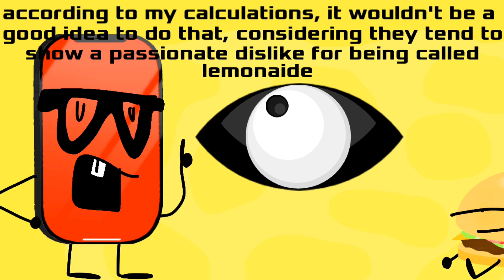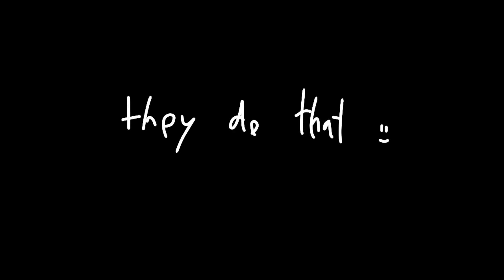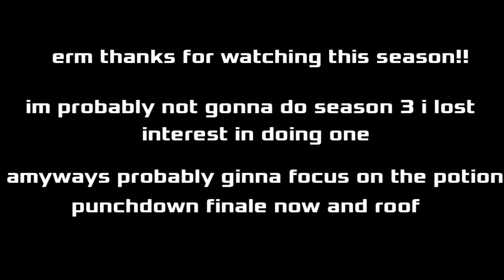Battle To Get Spongebob Back Season 2 Episode 7: uncles are kewl